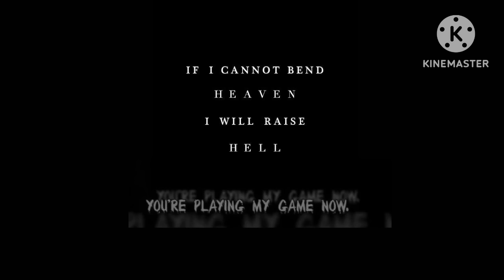Warming my hands on bridges i’ve burnt (Villain playlist)